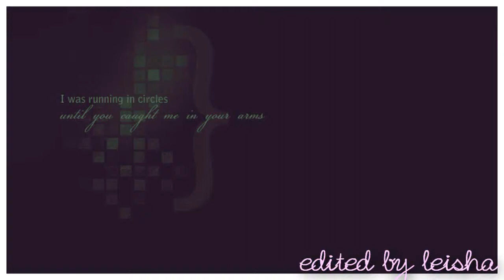I wanna look like love [Kylie Jenner]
New video!:)
worked pretty hard on this one so hope you enjoy!